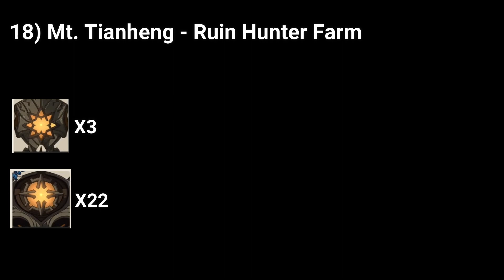Genshin Impact - Daily 22 Ruin Guards Chaos Core Farm plus Ruin Hunters and Quick Crabs Farm!!!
If you can kill Ruin Guards in one stun rotation, entire run will take around 40-50 minutes.
Also you can Farm ruin Hunter and 10+ Crabs with this run.